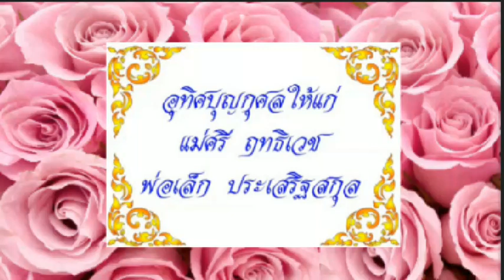เพลงพระคาถาชินบัญชร (ฉบับแปลไทย) (๙ จบ)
นำมาจาก "อามธรรม : Arm Dhamma" (พระคาถาชินบัญชร-แปลไทย)

ขอขอบคุณเจ้าของภาพสวย ๆ นี้